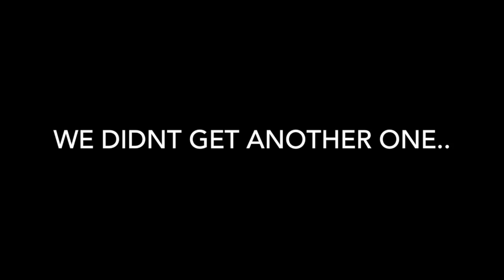Flipping Jigs for BIG Bass in CRYSTAL CLEAR Water!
I'm back on the grind guys! I do have some other videos filmed just not quit edited yet. I am trying my best to grind out the videos. My GoPros are being a little difficult right now so bare with me for a little bit! Anyways thank you all for your support, we are almost to 1k subscribers!
                      Thanks!